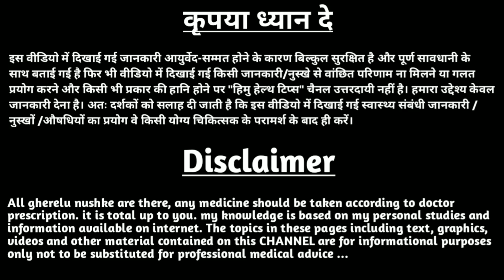शुगर के मरीजों के लिए ताजा अंजीर है फायदेमंद या ड्राई किस तरह खाने से मिलता है ज्यादा फायदा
शुगर के मरीजों के लिए ताजा अंजीर है फायदेमंद या ड्राई किस तरह खाने से मिलता है ज्यादा फायदा | ताजा अंजीर खाने के फायदे

taja anjeer khane ke fayde,
अंजीर भिगोकर खाने के फायदे,
anjeer khane ke fayde,
अंजीर खाने से क्या-क्या फायदा,
अंजीर खाने के फायदे बताएं,
anjeer khane ke fayde hindi me,
anjeer ke kya fayde hain,
anjeer khane se kya hota hai,
अंजीर खाने से क्या-क्या फायदे होते हैं,
अंजीर खाने के क्या-क्या फायदे,
जंजीर खाने से क्या फायदा है,
क्या अंजीर खाने से वजन बढ़ता है,
ताजा अंजीर खाने के फायदे,
अंजीर खाने का क्या फायदा,
anjeer khane ka tarika,
अंजीर खाने का तरीका और फायदे,
अंजीर खाने से क्या फायदे होते हैं,
अंजीर खाने से क्या-क्या फायदे हैं,
रोज अंजीर खाने के फायदे,
अंजीर खाने से क्या फायदे,
अंजीर से क्या फायदे होते हैं,
अंजीर खाने के क्या फायदे होते हैं,
अंजीर दूध में खाने के फायदे,
अंजीर दूध में खाने से क्या फायदा,
anjeer khane ke nuksan,
@YourHealth  @Health&BeautyTips-GhareluNuskhe
@HealthTipsforYou  @DiscoveryHome&Health